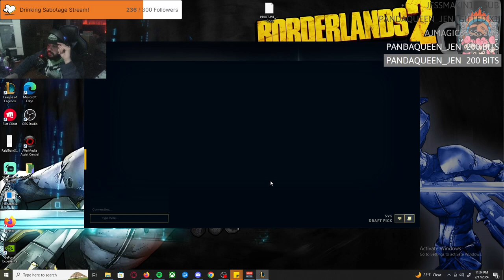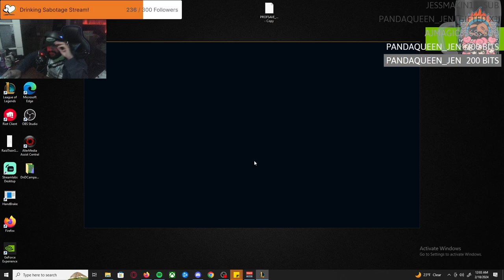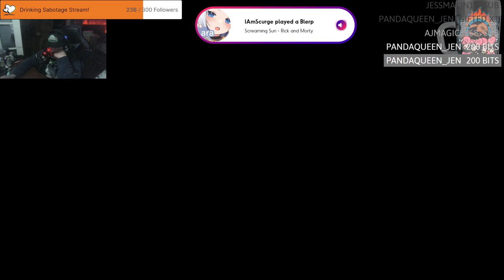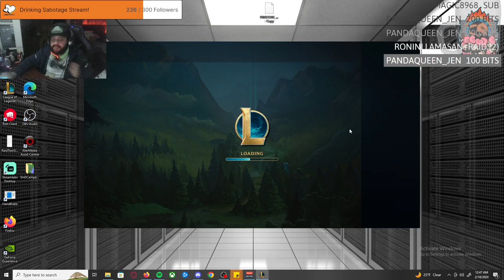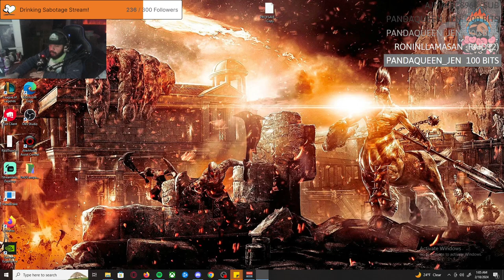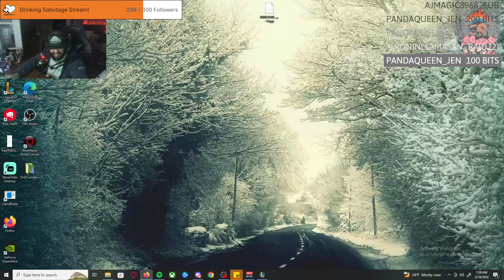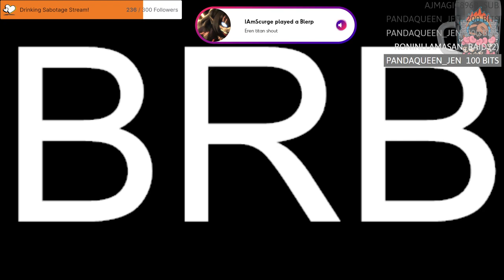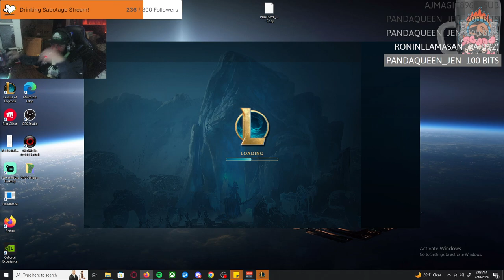IAmScurge Live! League of Legends! 2024-02-17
IAmScurge Live!